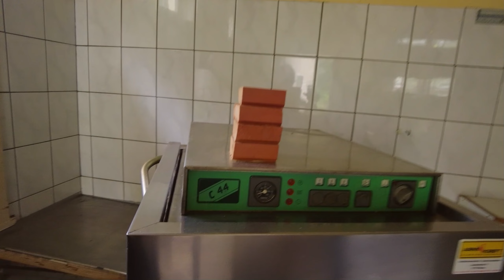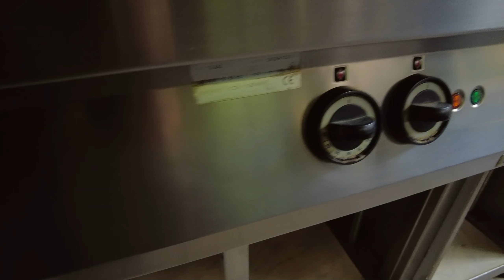Ein heißes Pflaster-werden wir ohne Probleme die Gebäude an sehen können ? - Lost Places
Durch ein Zufall haben wir erfahren das beim Krankenhaus ein paar Fenster und Türen auf sind. Vorher war keine Möglichkeit rein zu kommen aber nun haben wir die Chance ein paar Gebäude von innen anzusehen.

WICHTIG!
Keine Erkundung alleine: Urbexer sollten niemals alleine erkunden, sondern immer mindestens zu zweit unterwegs sein. So kann im Notfall Hilfe geholt werden. Diese Regeln sollen dazu beitragen, dass die Erkundung von verlassenen Gebäuden sicher und respektvoll gegenüber dem Ort und dessen Geschichte erfolgt.

VERHALTENSREGELN FÜR JEDEN URBEXER UND LOST PLACE FOTOGRAF.
- Ich respektiere fremdes Eigentum
- Ich nehme von einer Location nichts mit
- Ich verändere am Ort nichts, nehme nichts weg und füge nichts hinzu
- Ich rauche möglichst nicht
- Sprayen ist für mich absolut „no-go“
- In einer Location verhalte ich mich vorsichtig
- Ich sage vor meiner Tour mindestens einer Person meines Vertrauens, wo ich bin
- Ich bereite meine Tour sorgfältig vor
- Ich parke nicht so, daß Dritte auf mein Vorhaben aufmerksam werden
- Wenn ich einen Eigentümer um Erlaubnis fragen kann, so tue ich das
- Ich verrate meine Locations nicht

ACHTUNG!
Alles was ihr in diesen Film sehen sollte, bitte nicht nachmachen. Wir wollen niemanden mit unsere Filme animieren Straftaten zu begehen.